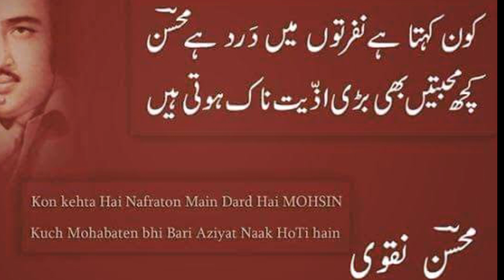Mohsin Naqvi 's Most Famous Must Listen Poetry♥️♥️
mohsin naqvi naat
mohsin naqvi last poetry
mohsin naqvi interview